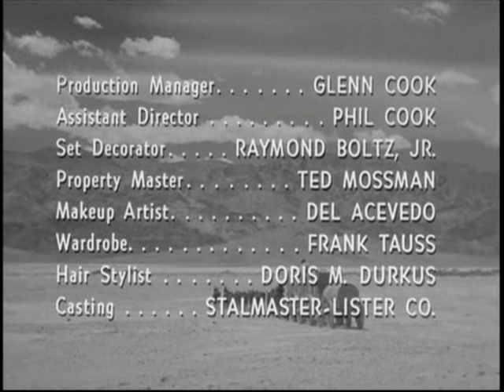Jeffrey Hunter--Suzie, 1962 TV Western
Jeffrey Hunter stars as an Army doctor who rescues an orphaned Indian girl in "Suzie," a half-hour TV western from 1961.